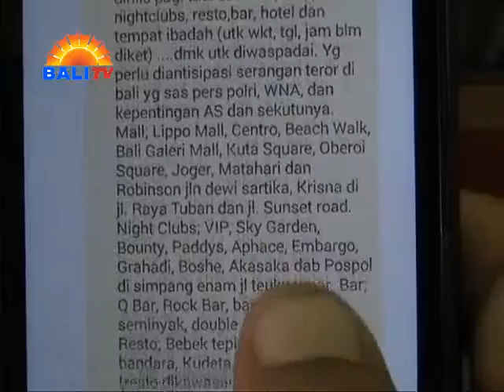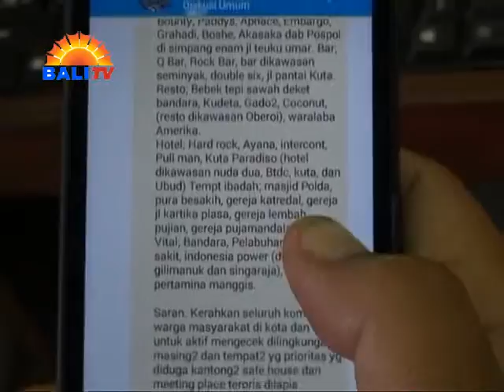WASPADA ISU TEROR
PESAN BERANTAI TERSEBUT DIDUGA DILAKUKAN ORANG ISENG, SEHINGGA PERLU MENDAPAT PERHATIAN SERIUS KARENA DILAKUKAN SAAT BALI DALAM KONDISI SIAGA TEROR.